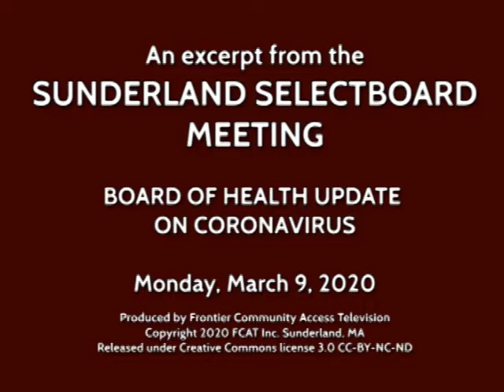Sunderland Selectboard - March 9, 2020: Board of Health discusses Coronavirus